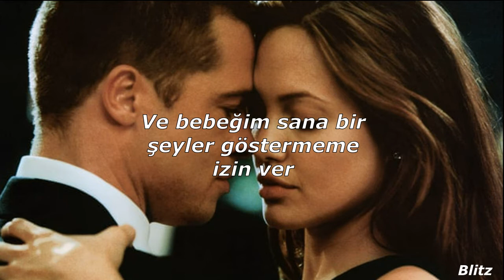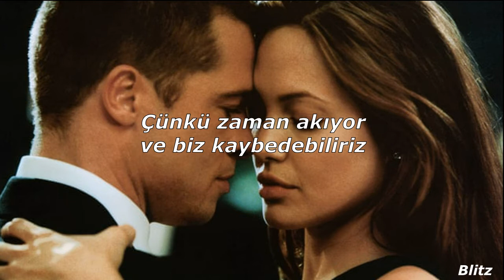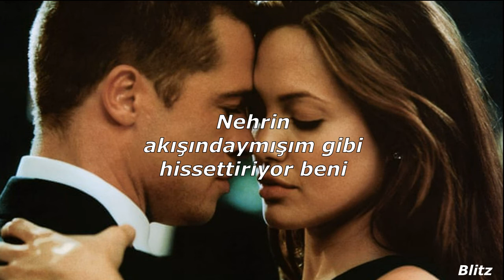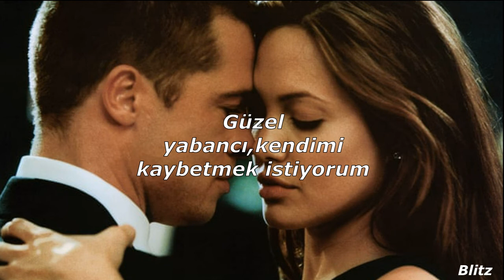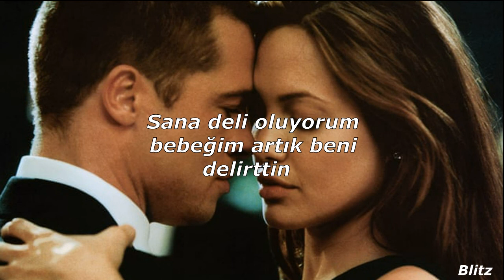Hindi Zahra - Beautiful Tango (Türkçe Çeviri)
Sözler;

Beautiful Tango, take me by the hand
Beautiful Tango, until you make me dance
How sweet it can be if you make me dance?
How long will it last, baby if we dance?

Come to the, come to the world
And baby let me show you things
Cause time is running and we can loose,
Baby come and dance we gonna make it threw
Cause we've got time
Yes we've got time

Beautiful stranger, don't want to know your name
Beautiful stranger, just want to take your hand

Come to the place where the skin speaks
A secret words in Spanish
Where the night turns out the lights of day

For us to show some courage

So don't go if you wanna know
Don't go if you don't know
Don't go, if you wanna know
Don't go, don't go, don't go

Beautiful stranger, take me by the hand
Make me dance all night
I wanna take the chance
I love the way you move
And the way you put your hands on my hips
Are moving while you take it slow
Makes me feel like I'm on a river flow
And yes we've got time

Beautiful stranger, I wanna loose my mind
Beautiful stranger, in the depth of your eyes
Beautiful stranger, oh oh oh oh
I remember, I remember, I remember, your